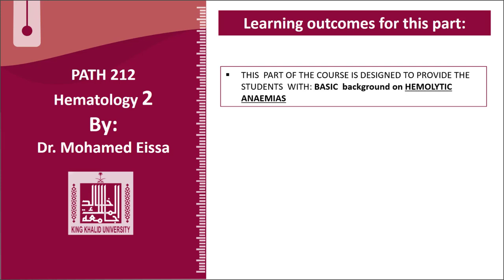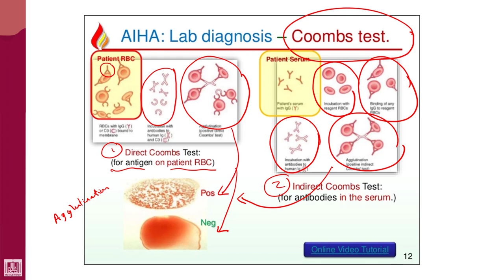Hematology - 2 | U1-L11 | Coombs test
Lecture - 11 : Coombs test
1- Direct
2- Indirect